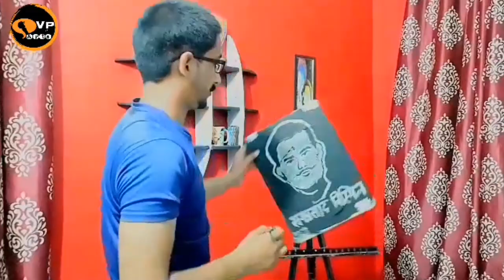portrait on a spinning drawing board | portrait of a freedom fighter | Pandit ramprasad bismil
hey frds
I am veer pratap. I hope you have enjoyed this video. If you want to learn this magical drawing technique than click on the

1. How to make a spinning wheel
2. how to draw a rose
3. how to draw eyes
4. pandit ramprasad bismil ki jivani
5. pandit ramprasad bismil
6. Pandit ram prasad bismil
7. pandit ram prasad bismil status
8. pandit ram prasad bismil whatsapp status
9. portrait drawing
10 .portrait drawing tutorial for beginners
11. portrait painting
12. portrait sketching
13. portrait drawing tutorial
14. how to make a portrait on rotating board
15. how to make a portrait with pencil
16. how to make a portrait for beginners
17. how to draw
18. interesting videos
19. magical videos
20. magic